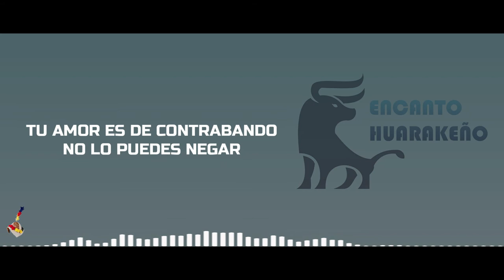ENCANTO HUARAKEÑO - AMOR DE CONTRABANDO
ENCANTO HUARAQUEÑO DE ANIBARTH VILLAGOMEZ DESDE EL NORTE DE POTOSÍ-BOLIVIA (SAN PEDRO DE BUENA VISTA)